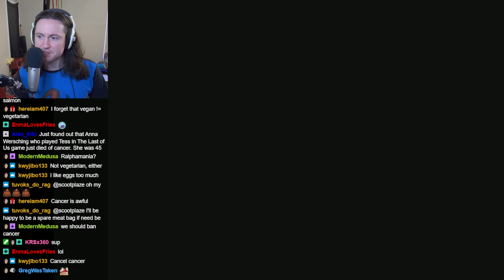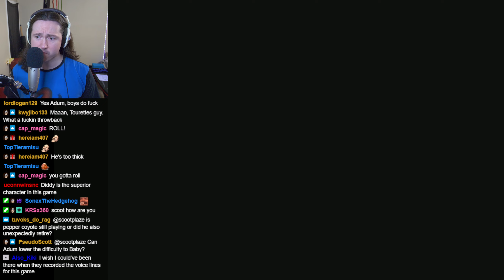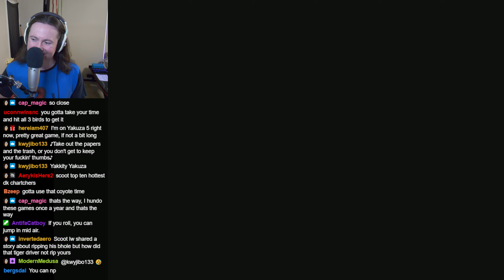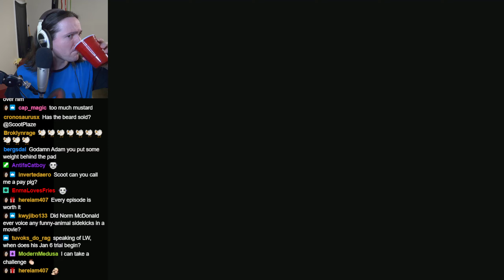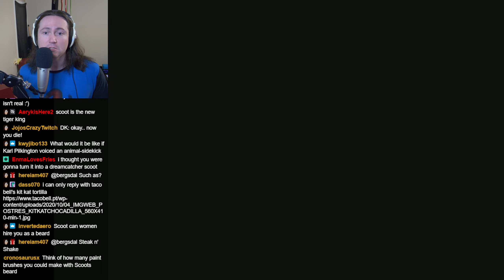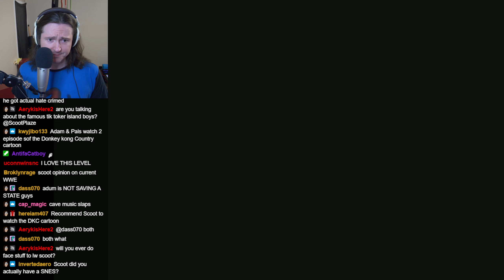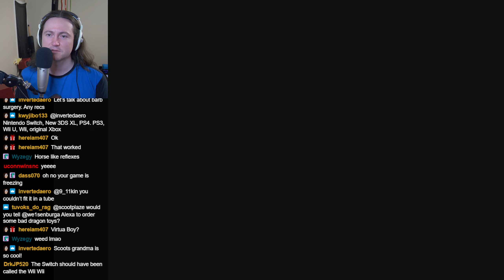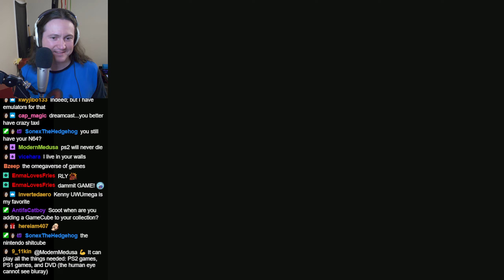Donkey Kong Country (Part 8)